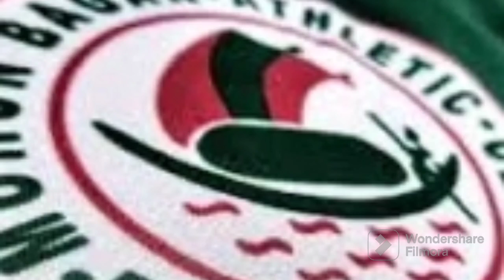কোনও update নেই, জুয়ান ফেরান্দোর ফুটবলার থেকে কোচ হয়ে ওঠার কাহিনীmohunbagansupergiant